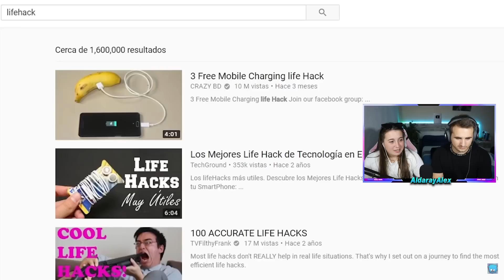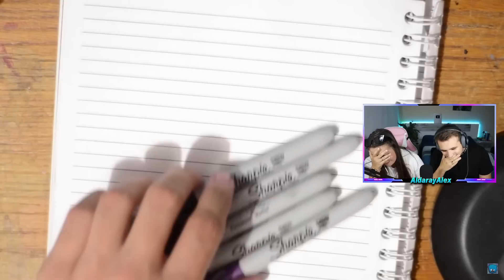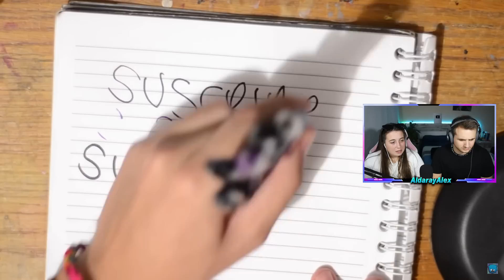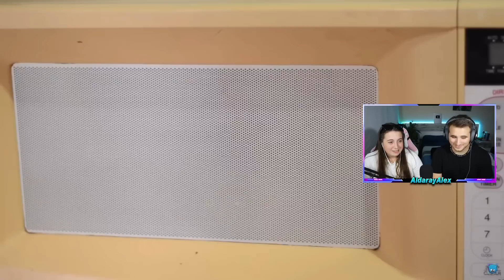🇪🇸 REACCIÓN a MISSASINFONIA 🇲🇽 Probando LIFE HACKS 😂 **en serio?!!!**